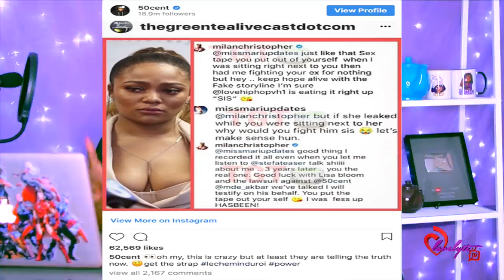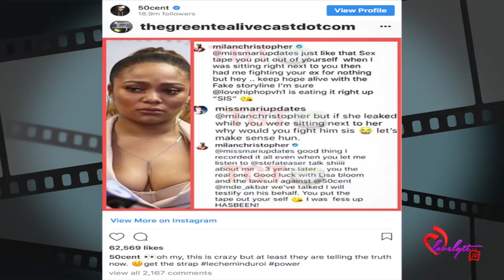Teairra Mari Confronted By Milan & Akbar Over Fake Storyline~I was there when she leaked the tape!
Today's Look😍
Lip Color:💄💋